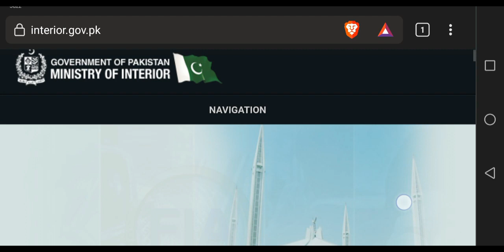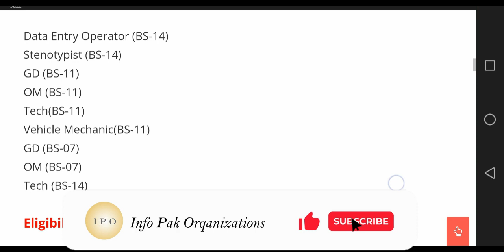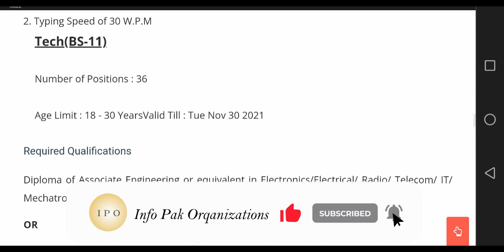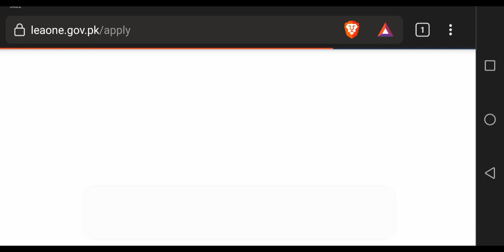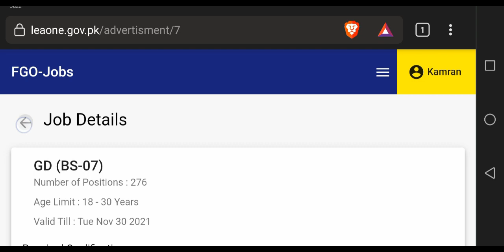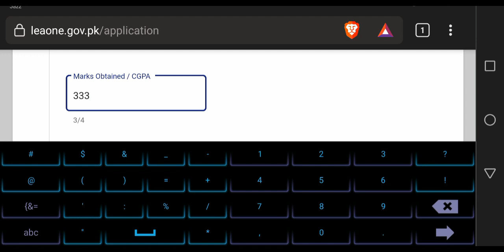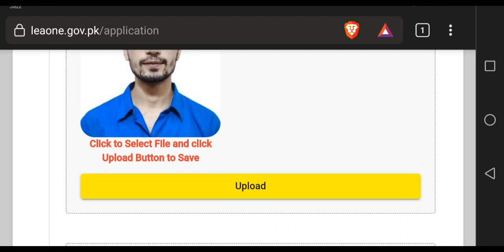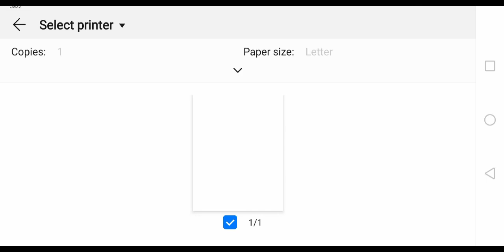How To Apply Intelligence Bureau Jobs IB Jobs For Males & Females From All Pak اپلائ کا مکمل طريقہ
How To Apply Intelligence Bureau IB Jobs 2021 For Males & Females From All Pak اپلائ کا مکمل طريقہ